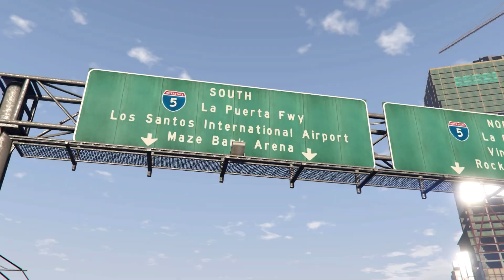Ridge Racer V intro (Rockstar Editor) GTA 5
00:00 Compre um VALEU DEMAIS para apoiar o canal
00:10 Início